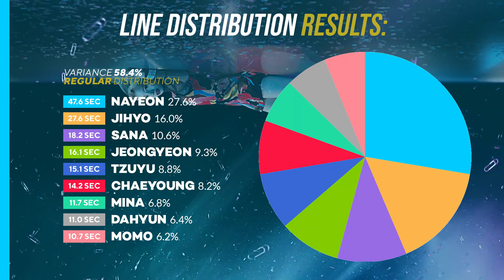TWICE - FANCY | Line Distribution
A : I am a boy and my pronounces are he/him

Q : What is your favorite kpop group?
A : My favourite is BLACKPINK

Q : Who is your ultimate bias of all time?
A : My ultimate bias is rosie~

Q : From where are you?